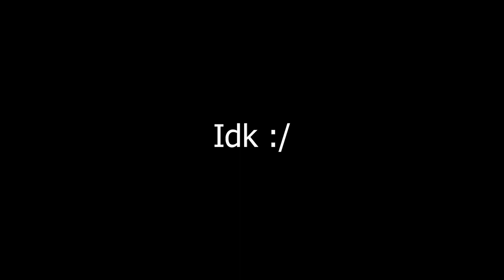[AUT] Bossu 😳?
Random video moment...
Hello guys! itsZvppy & welcome back to another video!!! Me when broken humor... Vid ideas ples.?

Editor: Premiere Pro 2020
Recorder: Nvidia Shadowplay
Thumbnails: Photoshop CC2020
Ignore this (tags)